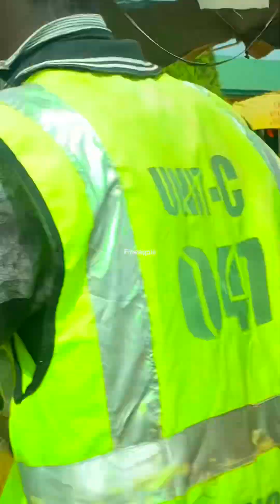RoadTrip to Kuje Area Council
In the heart of Nigeria’s capital, Abuja, lies the vibrant and culturally rich Kuje Area Council. Nestled against the backdrop of lush hills, this area boasts a tapestry of traditions and modernity. As the sun sets over the Abuja skyline, the bustling markets in Kuje come alive with the colors and aromas of local produce.

Amidst the lively streets, there’s a sense of community that defines Kuje. The council’s central square often plays host to gatherings, where residents share stories and laughter under the warm glow of streetlights. Traditional dances and music echo through the air, connecting the people to their heritage.

Kuje also embraces modernity with its educational institutions and government offices. The local schools echo with the laughter of children eager to learn, while government buildings stand tall as symbols of progress. As the day unfolds, residents traverse the town, creating a harmonious blend of tradition and development.

The rocky landscapes surrounding Kuje provide a scenic backdrop to the daily lives of its inhabitants. A popular destination for nature enthusiasts, these rocky outcrops offer panoramic views of Abuja, encouraging both locals and visitors to appreciate the natural beauty that defines Kuje.

In Kuje, every street corner tells a story, from the seasoned traders at the market to the diligent students in pursuit of knowledge. It’s a place where history and progress intertwine, shaping a community that takes pride in its past while embracing the opportunities of the future.